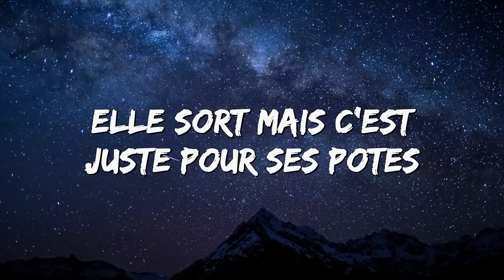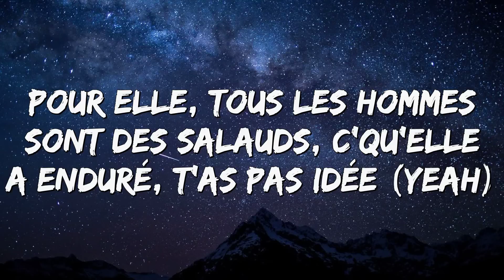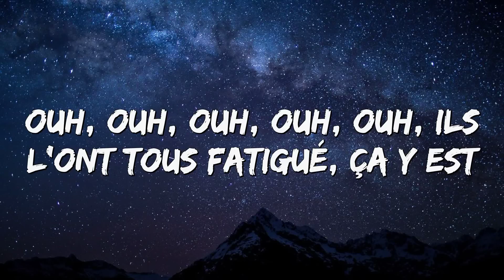Soolking - Solo (Paroles/Lyrics)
⚜ Merci beaucoup